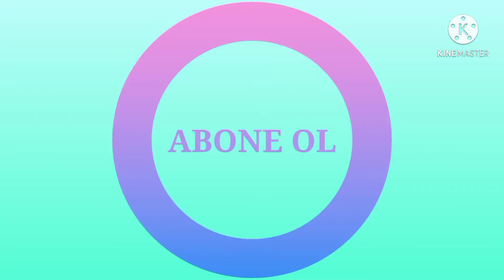Vətən müharibəsi qəhramanı, adlarına layiq görülmüş qəhramanlarımız: HD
Vətən Müharibəsi Qəhrəmanlarının siyahısı məqaləsində Azərbaycan Respublikasının ərazi bütövlüyünün bərpa edilməsində xüsusi xidmətlərinə və işğal olunmuş ərazilərin azad olunması zamanı düşmənin məhv edilməsi üzrə qarşıya qoyulmuş döyüş tapşırığını yerinə yetirərkən göstərdiyi qəhrəmanlıq nümunəsinə görə, həmçinin hərbi qulluq vəzifəsini yerinə yetirərkən igidlik və mərdlik nümayiş etdirmiş Azərbaycan Respublikası Silahlı Qüvvələrinin hərbi qulluqçuların adları yer alır.

Amil Amilov

İlham İsmayıl oğlu
 Mehdiyevgeneral-leytenant2Hikmət İzzət oğlu Mirzəyevgeneral-leytenant3Namiq Sərəfruz oğlu İslamzadəgeneral-mayor4Zaur Sabir oğlu Məmmədov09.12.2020general-mayor5Kənan Əlihüseyn oğlu Seyidov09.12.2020general-mayor6Ələkbər Məhəmməd oğlu Cahangirov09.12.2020polkovnik7Babək Mürsəl oğlu Ələkbərov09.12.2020polkovnik8Telman Əsgər oğlu Hüseynov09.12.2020polkovnik9Raqif İbadulla oğlu İsrayılov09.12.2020polkovnik10Babək Vahid oğlu Qurbanov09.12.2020polkovnik11Nizami Bəydəmir oğlu Mövlanov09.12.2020polkovnik12￼Zaur İsmayıl oğlu Nudirəliyev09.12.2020polkovnik ( ölümündən sonra)13Vüsal Eynulla oğlu Sultanov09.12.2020polkovnik14Zəfər Qəzənfər oğlu Yusibov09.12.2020polkovnik15Zaur İlham oğlu Zeynalov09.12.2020polkovnik16Zaur Hikmət oğlu Quliyev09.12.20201-ci dərəcəli kapitan17Əfqan Ağasəf oğlu Abdurahmanov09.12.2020polkovnik-leytenant (ölümündən sonra)18Səxavət Mamed oğlu Baxışov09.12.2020polkovnik-leytenant1
Ceyhun Fikrət oğlu Camalov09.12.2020polkovnik-leytenant20￼Ramiz Sübhan oğlu Cəfərov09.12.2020polkovnik-leytenant (ölümündən sonra
Orxan Nadir oğlu Əkbərov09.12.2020polkovnik-leytenant (ölümündən sonra)22Anar Vaqif oğlu Əliyev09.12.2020polkovnik-leytenant (ölümündən sonra)23Xaliq Arif oğlu İbrahimov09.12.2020polkovnik-leytenant24￼Füzuli Şiraslan oğlu İmrəliyev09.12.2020polkovnik-leytenant25Faiq Qaçay oğlu Qasımov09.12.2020polkovnik-leytenant (ölümündən sonra)26Ramiz Vaqif oğlu Qasımov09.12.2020polkovnik-leytenant (ölümündən sonra)27Elnur Ceerov oğlu Qebedov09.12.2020polkovnik-leytenant28Anar Mehman oğlu Mirzəyev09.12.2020polkovnik-leytenant29￼Rəşad Soltanağa oğlu Nadirov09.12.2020polkovnik-leytenant30￼
Vüqar Əhməd oğlu Ağayev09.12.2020mayor (ölümündən sonra)31Mirdamət Səristan oğlu Bağıyev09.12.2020mayor32Elbrus Eyvaz oğlu Bayramov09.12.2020mayor ( ölümündən sonra)33Amid Rəbbil oğlu Heydərov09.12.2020mayor (ölümündən sonra)34￼Saleh Valeh oğlu Həsənov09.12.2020mayor35￼Şahin Yusif oğlu Hüseynquliyev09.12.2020mayor36￼Zaur Rahat oğlu Hüseynov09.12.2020mayor37￼Şixamir Oruc oğlu Qaflanov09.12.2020mayor (ölümündən sonra)38￼Anar Misir oğlu Qasımov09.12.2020mayor39￼Royal İlham oğlu Quliyev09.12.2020mayor40￼Səfər Qurban oğlu Qurbanov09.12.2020polkovnik-leytenant41￼Elçin Elşən oğlu Mansurov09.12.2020mayor (ölümündən sonra)42￼Anar İbrahim oğlu Məmmmədov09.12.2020mayor43￼İlqar Rəhman oğlu Orucov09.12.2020mayor44￼Gündüz Ağəmməd oğlu Səfərli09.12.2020mayor45￼Elvin Sərraf oğlu Səfərov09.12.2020mayor46￼Elnur Ramiz oğlu Şirinov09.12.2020mayor47￼Anar Mehman oğlu Şükürov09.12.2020mayor (ölümündən sonra)48￼Rəşad Arif oğlu Abdullayev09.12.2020kapitan (ölümündən sonra)49￼Nihad Akif oğlu Babayev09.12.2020kapitan (ölümündən sonra)50￼Qəzənfər Kərim oğlu Bağırlı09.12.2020kapitan51￼Nicad Mehman oğlu Bədəlov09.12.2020kapitan52￼Fərid Vaqif oğlu Əliyev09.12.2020kapitan53￼Ceyhun Aydın oğlu Həsənov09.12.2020kapitan (ölümündən sonra)54￼Ramazan İzzət oğlu Hudulov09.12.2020kapitan55￼Rəşad Məzahir oğlu Qasımlı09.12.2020kapitan56￼Cavid Hilal oğlu Mahmudov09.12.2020kapitan (ölümündən sonra)5790x90pxVeysəl Yadullayeviç Musibov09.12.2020kapitan (ölümündən sonra)58￼Surxay Əbdül oğlu Noçuyev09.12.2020kapitan (ölümündən sonra)59￼İsmayıl Məhəmməd oğlu Səmədov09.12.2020kapitan (ölümündən sonra)60￼Renat Güləmməd oğlu Şıxnəbiyev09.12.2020kapitan61￼Qəzənfər Mahmud oğlu Ağayev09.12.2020baş leytenant62￼İzzət Zakir oğlu Balacayev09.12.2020baş leytenant63￼Cavid Ədalət oğlu Behbudov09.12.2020baş leytenant64￼Valeh Vahid oğlu Bədəlov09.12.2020baş leytenant (ölümündən sonra)65￼Azad Arif oğlu Hümbətovbaş leytenant (ölümündən sonra)66￼Adil Asəm oğlu İbrahimlibaş leytenant (ölümündən sonra)67￼Şahin Hüseynbala oğlu Allahyarovbaş gizir (ölümündən sonra)68￼Sübhan Rahim oğlu Cəbrayılovbaş gizir (ölümündən sonra)69￼Yaşar Əhəd oğlu Hüseynovbaş gizir70￼Camal Vidadi oğlu İsmayılovbaş gizir (ölümündən sonra)71￼Mehrab Söhrab oğlu Niftəliyevbaş gizir (ölümündən sonra)7290x90pxAzər Nazim oğlu Yusiflibaş gizir (ölümündən sonra)73￼İntiqam Bayram oğlu Əsgərligizir (ölümündən sonra)74Elyar Arif oğlu Vəliyevgizir (ölümündən sonra)75￼Orxan Rövşən oğlu Cabbarovkiçik gizir (ölümündən sonra)76￼Yaşar Mirağa oğlu Əhmədovkiçik gizir77￼Əli Rəşid oğlu Hüseynovkiçik gizir78￼Nail Nəriman oğlu İbrahimlikiçik gizir (ölümündən sonra)79Amin Tacəddin oğlu Novruzovkiçik gizir (ölümündən sonra)80Fəqan Amil oğlu Zalovkiçik miçman (ölümündən sonra)81￼Azər Rizvan oğlu Abdullazadəəsgər82￼Murad İlyas oğlu Əflətovəsgər83￼Vüsal Elşən oğlu Yaqubov